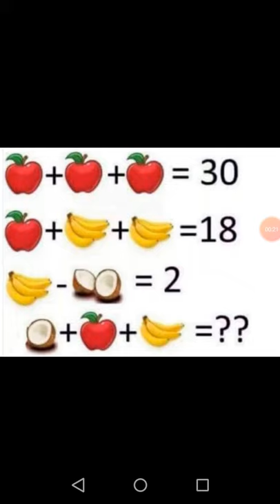easyriddles Puzzle013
Please give the Answer in Comments

Solve Puzzle,
Puzzle Game Tricks,
Puzzle Game,
Puzzle test Reasoning Tricks,
Puzzle Life Songs,
Puzzle Trailer,

Puzzle Games for Tricks,
Puzzle Games for Kids,
Puzzle Movie,
Puzzle full Movie,
Puzzle Questions and Answers,
puzzle cartoon,
solvepuzzle,

puzzle cartoon,
puzzle bubble game,
puzzle banane ka tarika,
puzzle questions,
puzzle piece,
puzzle life,
puzzle adda,
puzzle and dragons,
puzzle abc,
puzzle anak,
puzzle adventure games,
puzzle cube,
puzzle in urdu,
puzzle in hindi,
puzzle in english,
puzzle iq test,
ipuzzle,
puzzle puzzle,
puzzle pets,
puzzle puzzle,
puzzle pets,
puzzles games,
puzzle online
puzzle movie
puzzle meaning
daily jigsaw puzzles
puzzle definition
puzzles for adults,
puzzle questions
puzzle20000
puzzle,
cuby puzzle,
burr puzzle,
expensive puzzle,
puzzle solutions,
titan puzzle,
lotus puzzle,
20000 puzzle,
how to puzzle,
metal puzzle,
$2000 puzzle
steel puzzle
brass puzzle,
solves,
grampa puzzle,
secret puzzle,
unique puzzle,
puzzle design,
Puzzle Solve,
Puzzle Solve,
Puzzle Game Tricks,
Puzzle Game.
d&d puzzles and riddles
d&d puzzles ideas

puzzle trailer
puzzle movie
puzzle box
puzzle cartoon
puzzle adda
puzzle and dragons
puzzle and dragons episode 1
puzzle abc
puzzle animals for kids
puzzle anak
puzzle adventure games
puzzle and dragons x
a puzzle game
Puzzle Solve,
Solve,

letter d puzzle
3d puzzle
d&d puzzle box
puzzle emoji
puzzle emoji game
puzzle escape
puzzle english
puzzle eye
puzzle easy
puzzle explain
puzzle english movie
e puzzle solution
letter e puzzle
uncharted e puzzle
a×4=e puzzle
empire e puzzle
puzzle gratta e vinci
empire e puzzle ita
empires e puzzles dicas
puzzle full movie
puzzle fuzzle
puzzle film
puzzle full movie in hindi
puzzle full movie irrfan khan
puzzle for song
puzzle for brain
letter f puzzle
hellblade f puzzle
andre f puzzle
f shape puzzle reasoning
f(x) puzzle bubble
puzzle games for kids to play
puzzle games pc
puzzle game video
puzzle game solve
puzzle game tricks
puzzle game challenge
puzzle house
puzzle hindi movie
puzzle hindi
puzzle house making
puzzle home
puzzle hero gameplay
puzzle horror
puzzle how to solve
h puzzle 6 pieces
h puzzle solution
h puzzle kotor
letter h puzzle
half h puzzle
hanayama h&h puzzle solution
pvzh puzzle party
h-047c vault puzzle
puzzle in urdu
puzzle in hindi
puzzle irrfan khan
puzzle in urdu with answer
puzzle in my mind
puzzle iq test
puzzle in english
puzzle irrfan khan full movie
ipuzzle
ipuzzle earn money
ipuzzle app payment proof
ipuzzle hdmi cable
ipuzzle apk download
ipuzzle earning app
puzzle jodne ka aasan tarika
puzzle jodne
puzzle jewel
puzzle jigsaw games
puzzle join game
puzzle jodna
puzzle jodne wale
puzzle join
letter j puzzle
letter j puzzle song
noah j puzzle map
srw j puzzle robo
puzzle pieces j cole
puzzle je vais changer
puzzle j'reste sport
j'éparpille façon puzzle
puzzle kids
puzzle kaise banate hain
puzzle kids games
puzzle khelne ka tarika
puzzle ka
puzzle ka ghar
puzzle ki
puzzle ke cartoon
k puzzle solution layton
k puzzle solution
200k puzzle
g k puzzle
letter k puzzle
6-k puzzle pieces
3-k puzzle pieces
professor layton k puzzle
puzzle life
puzzle life song status
puzzle level
puzzle lock
puzzle level 25
puzzle life song remix
puzzle life whatsapp status
l puzzle game
letter l puzzle
letter l puzzle song
quad l puzzle
l'oeuf puzzle solution
l shaped coin puzzle
puzzle time letter l
puzzle l'homme moderne
puzzle master sbc
puzzle movie trailer
puzzle movie in hindi
puzzle movie full
puzzle movie irrfan khan
puzzle master sbc no loyalty fifa 20
puzzle moon
m puzzle metal
m puzzle 4 pieces
letter m puzzle
hellblade m puzzle
uncharted 4 m puzzle
triple m puzzle
iq puzzle m
puzzle time m sounds
puzzle ncs
puzzle new girl
puzzle news
puzzle nct
puzzle name
puzzle nhk
puzzle name game
puzzle number games
n puzzle problem using a* algorithm
n puzzle problem
n puzzle solver
n puzzle algorithm
n puzzle a star
word and puzzle
letter n puzzle
empire and puzzle
puzzle of my heart
puzzle only for genius
puzzle official trailer
puzzle of my heart westlife
puzzle of maths
puzzle of dreams
puzzle of balls
puzzle of cat
letter o puzzle
vtip o puzzle
puzle o puzzle
como colar o puzzle
como usar o puzzlestar
puzzle puzzle
puzzle player
puzzle piece nct dream
puzzle paheliyan
puzzle pubg
puzzle pets
puzzle puzzle game
p puzzle solution
letter p puzzle
letter p puzzle song
metal puzzle
p shaped metal puzzle
p.t puzzles
p.t final puzzle
puzzle kuwagata p
puzzle questions
puzzle quiz
puzzle quest
puzzle questions in hindi
puzzle questions and answers in maths
puzzle questions and answers in english
puzzle quest game

dewangi episode 36